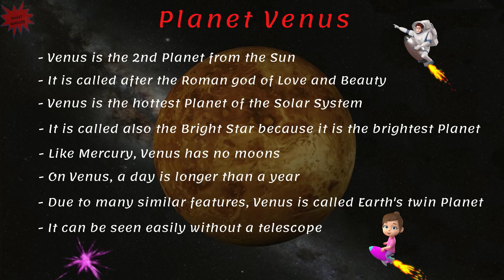Planet Venus - Educational Video for Kids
Hi everyone, welcome aboard for another tour in space around the Solar System. Today we will visit Planet Venus!

Althought his video is targeted for kids, everyone can join us on this exciting and educational adventure as we embark on a mesmerizing animated tour of Planet Venus!

In this captivating YouTube video we will take young space enthusiasts on an immersive journey offering an up-close and personal look at the Bright Star, as it is also called.

Don't miss this incredible journey through space! I am sure that you will learn many new facts about this amazing Planet!

Join us on our Solar System Planets tour today and let's explore the wonders of the planets together.

Credit to .vectorpouch / Freepik

Please watch the complete US history quiz... "US History Mega Quiz - 50 Questions quiz quizgame quiztime "